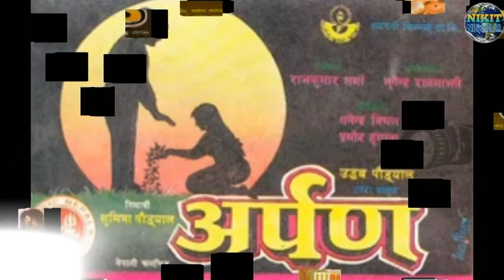Melina Manandhar 25 movies//मेलिना मानन्धर को २५ फिल्म भाग-४१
Hi,
I am Nikit Nischal  Wel come to our youtube channel "Nikit Nischal''

     We are working for all kids of our nepali part of the history,

Here is the top 25 movie poster of super star actress Melina Manandhar. we hope you will enjoy the video.

It's our nepali movie industary and it's our nepali history.

      यस भिडियो मा हामीले नायिका मेलिना मानन्धर  को २५ फिल्म को नाम र पोस्टर हरु अपलोड गरेका छौ, जहाँ फिल्म बनेको मिति देखि कुन हिट र कुन फ्लप् भन्ने जानकारी पनि गराएका छौ आशा छ अवस्य नै मन पराइदिनुहुनेछ ।

         यो भिडियो मेलिना मानन्धर  को पहिलो भिडियो हो दोश्रो  भिडियो पनि छिटै नै बनाउने छौ र यसै गरि क्रमस सबै नेपाली फिल्म कलाकार को भिडियो हरु बनाउने छौ र हाल सम्म हामिले ४१ ओटा भिडियो हरु बनाइसकेका छौ, त्यस्को लागि हाम्रो च्यानल मा भिजिट गर्नुहोला ।
हाम्रो नेपाली फिल्म इन्डस्ट्री लाई सधै हजुर हरुको माया र साथ चाहिन्छ त्यसको लागि हाम्रो युट्युब च्यानल लाई सब्सक्राईब, लाईक र सेयर गरिदिनु होला, - धन्यबाद.

नेपाली फिल्म बोर्ड, निर्माता,निर्देशक,प्राबिधिक, र कलाकार हरुको सम्मान का निम्ति हामीहरुले यस्ता भिडिओ हरु बनाएर अपलोड गर्ने गरेका छौ, यदि यस कार्य ले गर्दा केहि म्युजिक कम्पनि या व्यक्ति हरुलाई हानि नोक्सानी पर्न गएमा हामीले यस भिडियो लाइ सम्मान का साथ हटाइदिने छौ ।
                                                               - धन्यवाद !!!

  solved queries in the below,

1.Ashok sharma 25 hit and flop movie
2.Mausami malla 25 hit and flop movie
3.Nikhil upreti 25 hit and flop movie
4.Bipana 25 Thapa hit and best movie
5.must watch Top ten nepali historical movie
6.Shree krishna shrestha 25 hit movie

follow on facebook page "filmy khabar"

Follow on youtube channel & personal facebook account

music provide : youtube channel library

Thank you so much for the nepali movie poster disigner